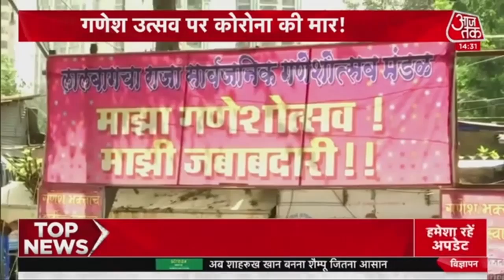Ganesh Chaturthi 2021 : गणेश उत्सव पर Corona की मार, Mumbai में कैसे हो बप्पा के दर्शन?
10 दिनों तक देशभर में मनाए जाने वाले गणेश चतुर्थी (Ganesha Chaturthi) पर्व की शुरुआत शुक्रवार से हो गई. मुंबई समेत कई शहरों में त्योहार को बहुत धूमधाम से मनाया जाता है. लेकिन इस साल भी कोरोना के चलते इस त्योहार की चमक थोड़ी फीकी पड़ती हुई नजर आ रही है